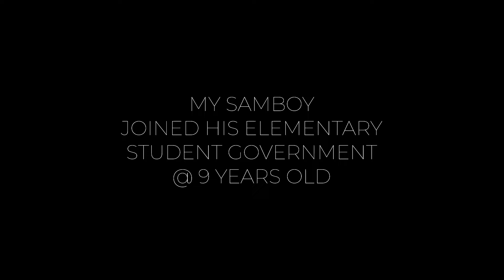SAMBOY JOINED STUDENT GOVERNMENT @ 9